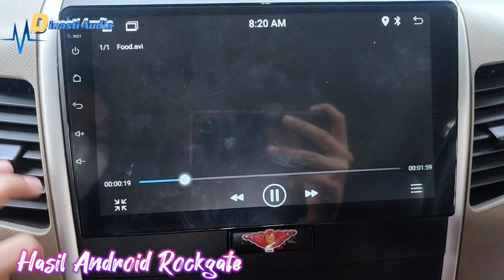INSTALASI ANDROID ROCKGATE 9 " RAM 2 GB ROM 32 GB ,CAMERA OSCA & Flog Led Di Mobil Suzuki Karimun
INSTALASI DI MOBIL KARIMUN
Instalasi Android Rockgate RAM 2 GB ROM 32 GB
Ukuran 9 " Inch & Camera OSCA
Yuk liat proses instalasi nya ‼️
By indah Januari 🦋

Jadi kami Tunggu untuk instalasi dan berbelanja sampai bertemu lagi see you guy's ‼️

Open order guys untuk audio mobilnya dan kami adalah distributor audio mobil terpercaya di Indonesia yang beralamat Kami adalah di kota Bogor